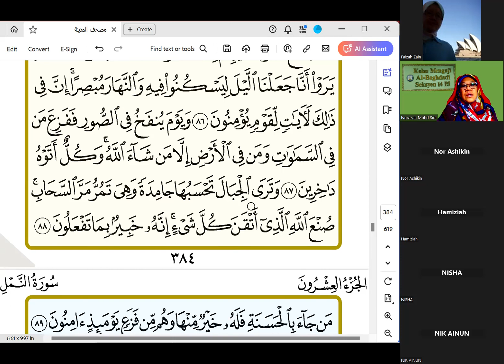Tadarus Ramadhan 1445H. 27.03.24. AM